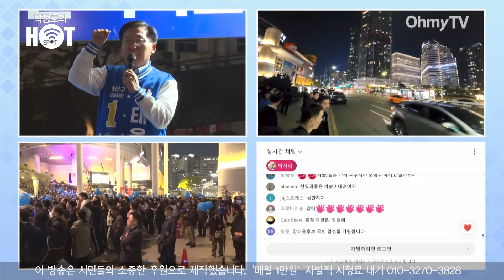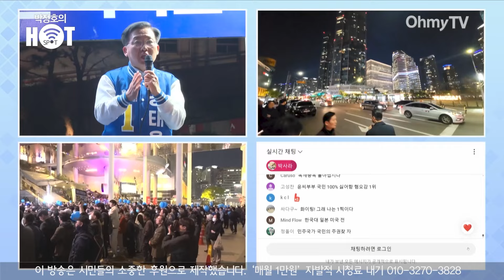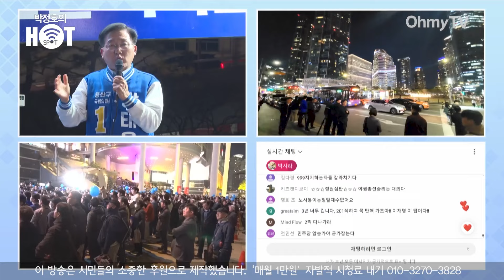"용산은 심판의 1번지!" 권영세 '맞상대' 강태웅 "행정 무능으로 이태원 참사 발생…반드시 심판해야"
강태웅 서울 용산구 국회의원 후보가 9일 서울 용산역 인근에서 유세를 했다.

(영상 취재 : 방태윤 기자, 김기범 PD, 박용근 PD / 영상 편집 : 김윤상 기자, 공민식 기자, 김효원 PD)